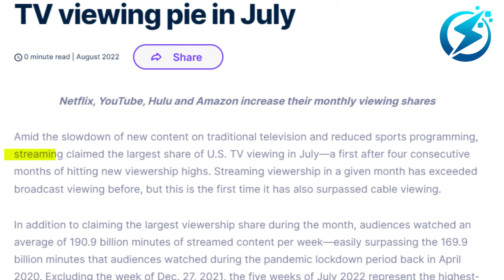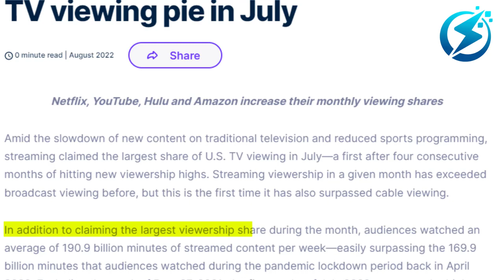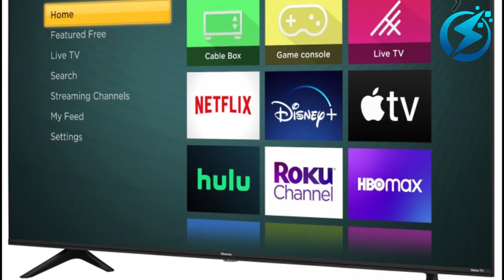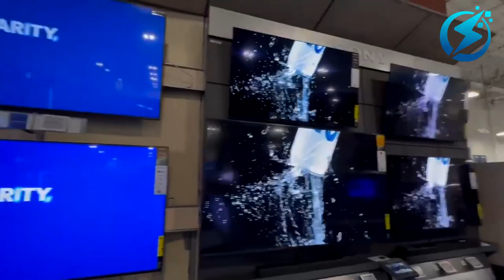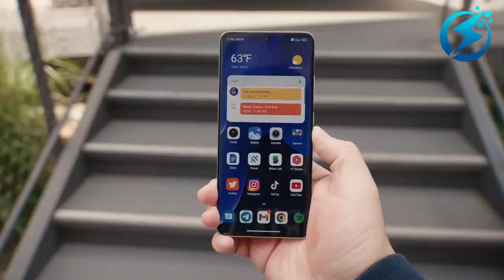Best TVs to Expect in 2023: The Future Of TVs Are Reliable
The future of TVs Are Reliable: Best tv 2023 Brands To Watch Out. Indeed the future if TVs are reliable. With many  best oled tvs 2023 to be released, the best brands to watch out for can be confusing. From the best smart tv 2023 brands to watch out for to the best 4k tv 2023 to look out for can take a toll on a first time best 4k tv buyer. There are many best smart tv for the money, but which brand should you put your money on?

The whole idea of TVs is to create an illusion medium that brings us closer to the things and places we can’t reach, like our favorite movies, gaming scenes, documentary, and music videos. And the kind of Tv and Tv brands you go for can either slow down or ump your entertainment system. Let’s take a look at The future of TVs Are Reliable: Best tv 2023 Brands to Watch Out For.